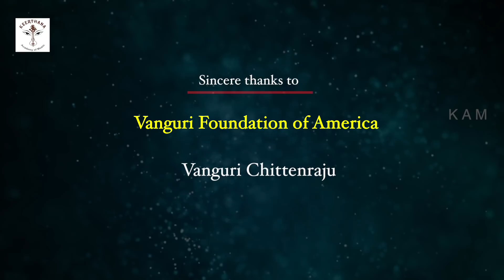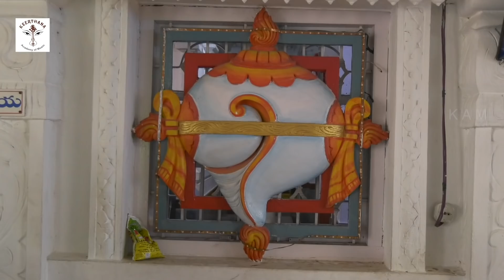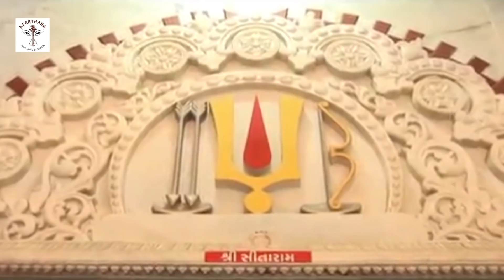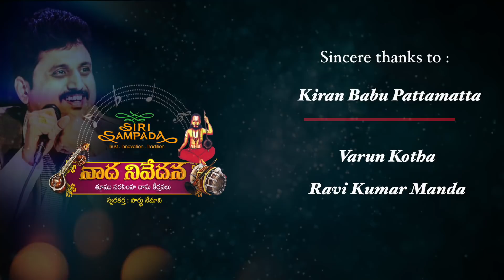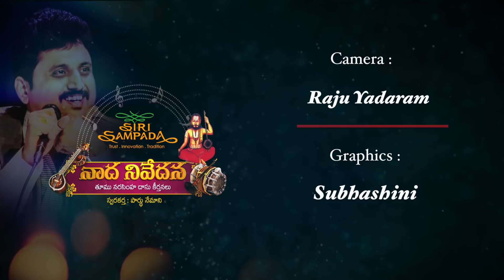Naada Nivedana || Episode - 17 || Parthu Nemani || Tumu Narasimhadasu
Watch Naada Nivedana Episode 17 here..

Keerthana Academy Of Music & Swaravedika present Naada Nivedana, episode 15.

Krithis of Tumu Narasimhadasu

Music Composed by: Parthu Nemani

Commentary Rendered by : S.P. Balasubrahmanyam